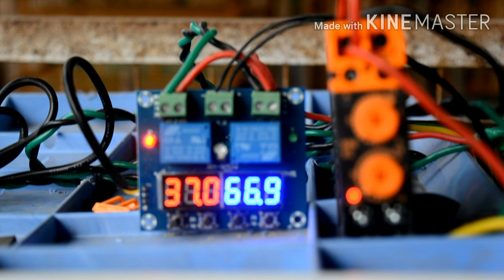காடை முட்டை (Quail Egg) Fully automatic budget incubator!! | TFO Farm channel